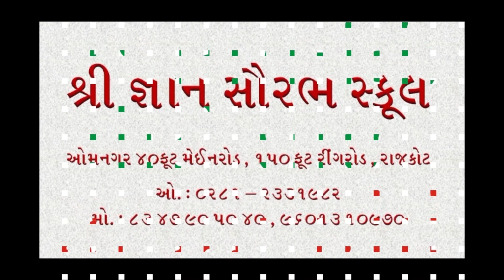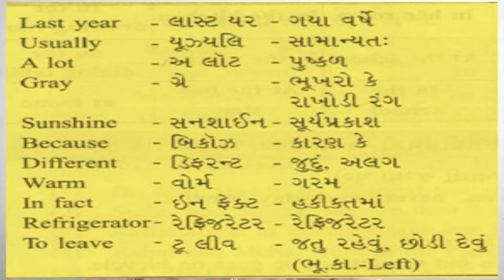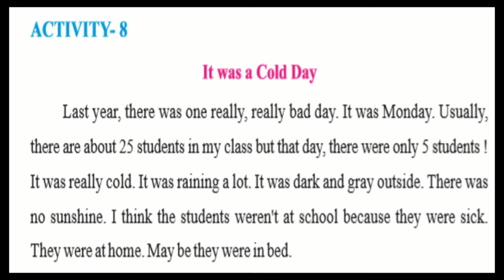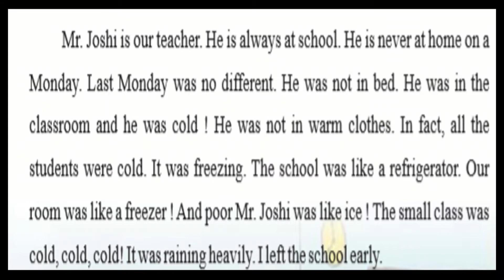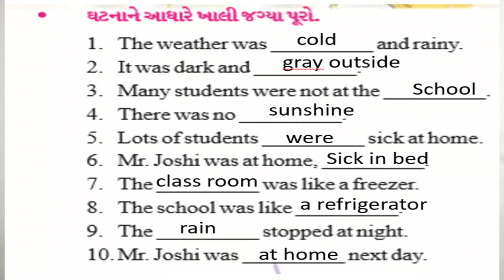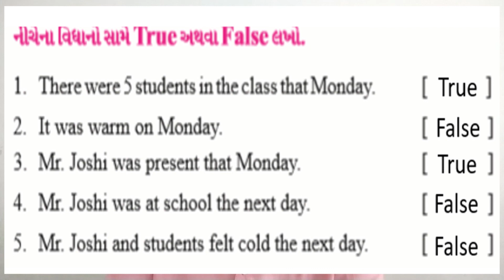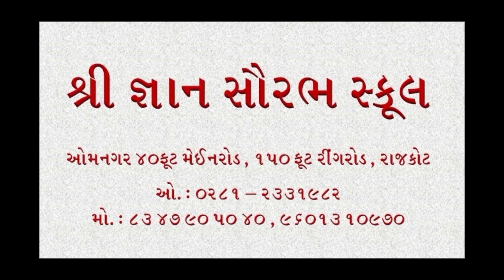064 Std 6 unit 1 activitie 8